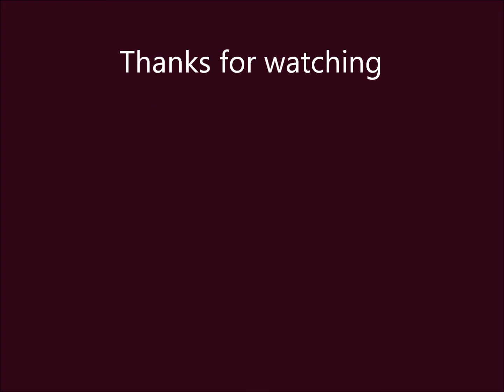Extra Large Shoes Line Dance (Choreographed by Sally Hung)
Choreographer: Sally Hung, Tapei, Taiwan (April 2016)
32 count - 4 wall - phrased beginner level line dance